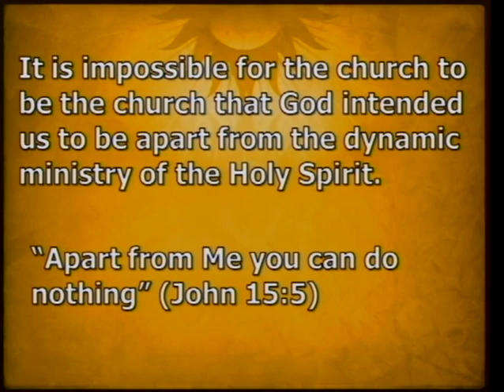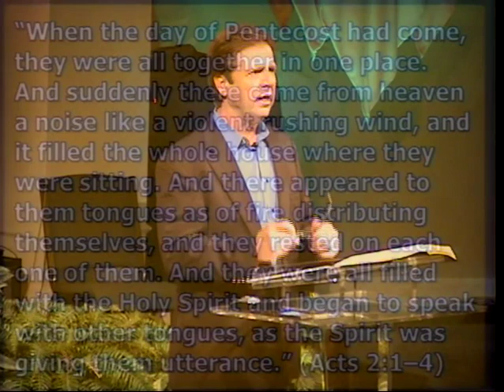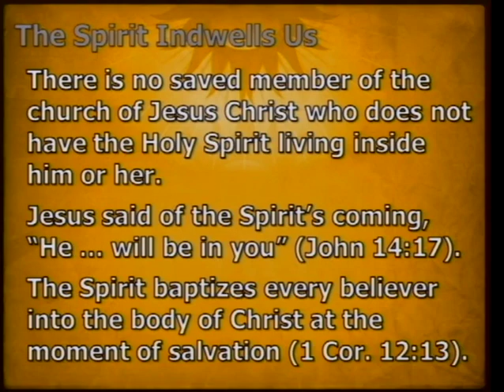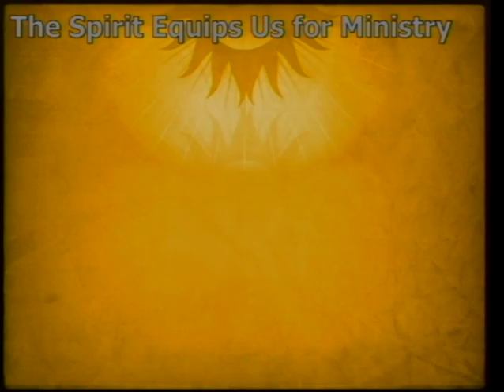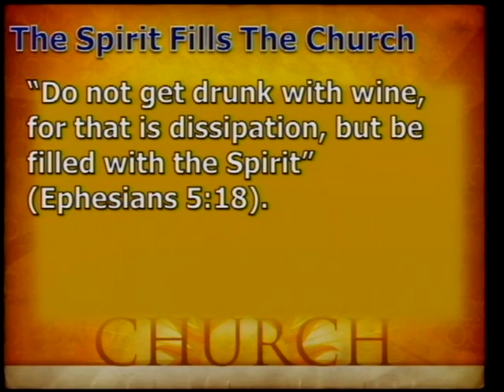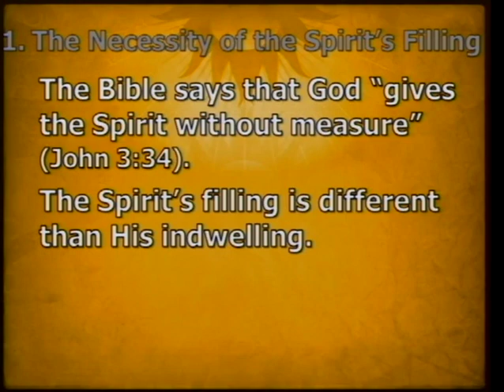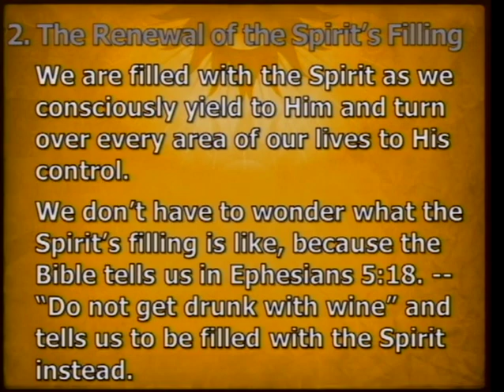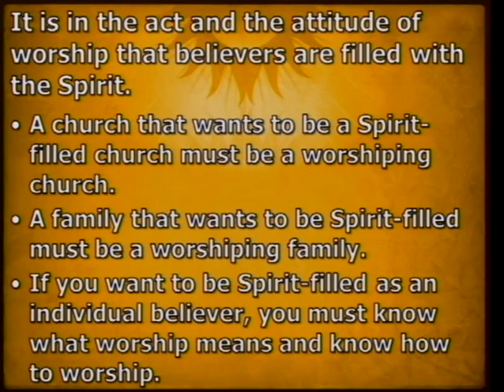The Glorious Church - Part 5 (11/13/11)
The Glorious Church Part 5 - The Power of the Church